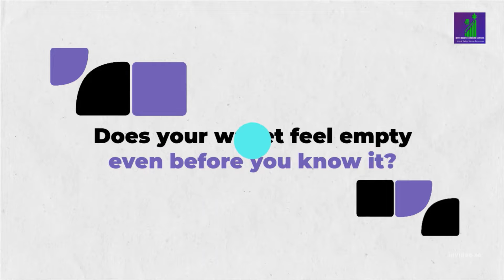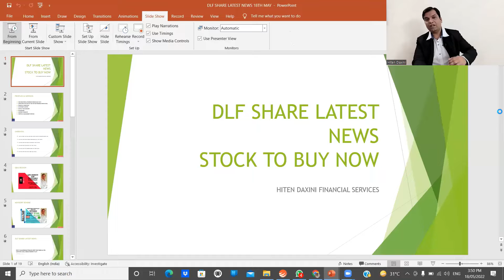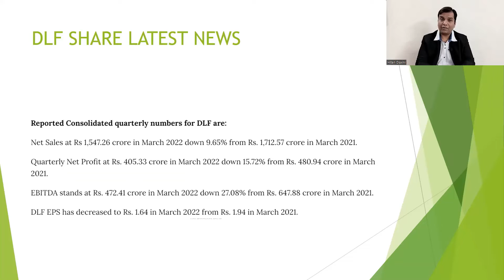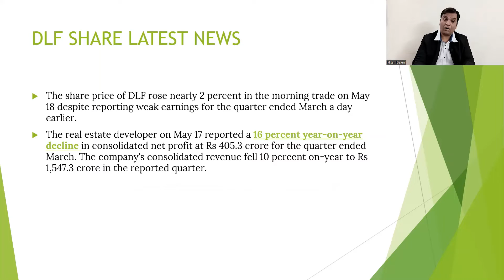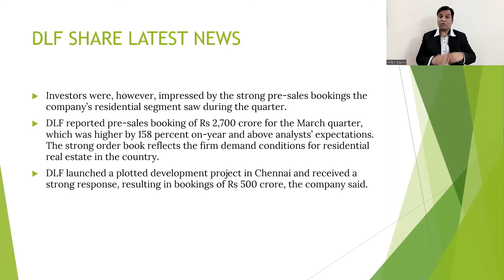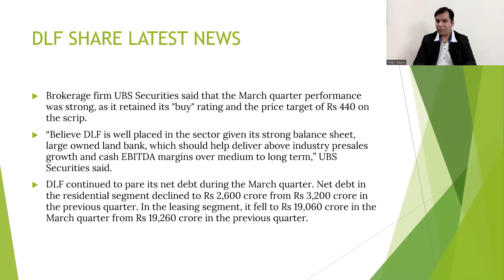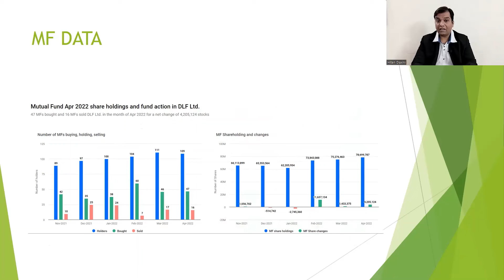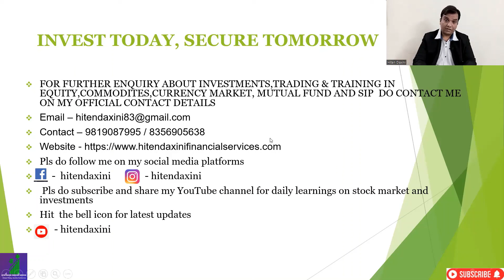DLF SHARE LATEST NEWS, STOCK TO BUY NOW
IN THIS VIDEO WE WILL SEE THE Q1 NUMBERS OF DLF STOCK

WE WILL SEE THE MF DATA FOR JUNE MONTH

WE WILL SEE THE RETURNS PERCENTAGE OF THE STOCK

WE WILL SEE THE CHART PATTERN

365 DAYS = 365 LEARNING

TRADING STRATEGY
STOCK MARKET TRADING
INVESTMENT ADVISOR
FINANCIAL CONSULTANT
FINANCIAL ADVISOR
INVESTMENT MANAGER
PORTFOLIO MANAGER
FINANCIAL GROWTH
PORTFOLIO MANAGEMENT SYSTEM